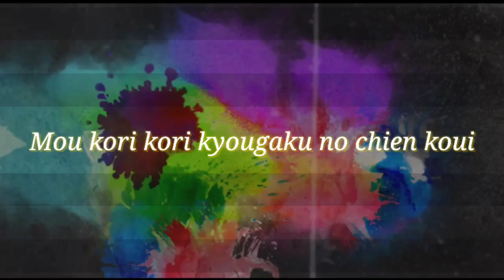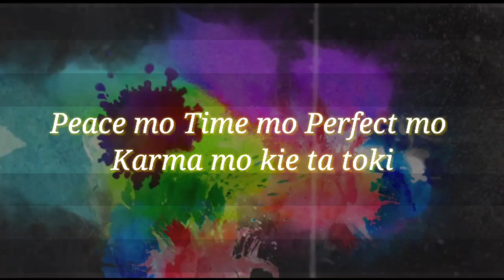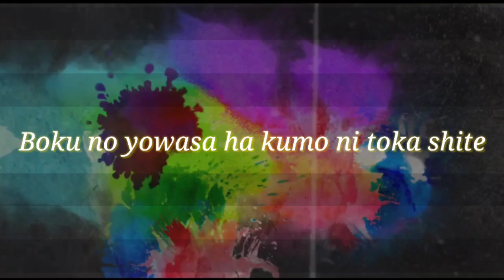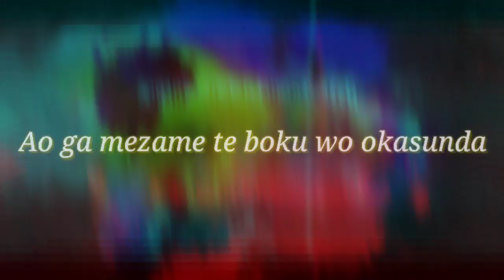P.S. RED I (Sainou) Recording Documentary 彩脳 2020 . TK from 凛として時雨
P.S. RED I

TK from 凛として時雨 Recording documentary ＆ Rehearsal for “SAINOU”